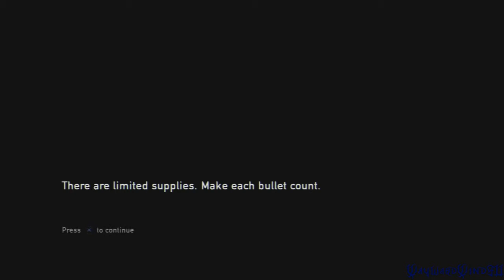Let's Play The Last of Us - Episode 18